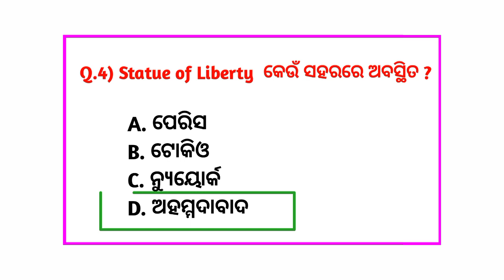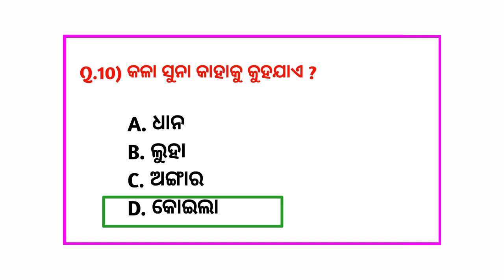Gk Question and answer || In Odia || Gk Quiz || Gk MCQs Question || Gk Book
Here you will find all type of General Knowledge and Gk Question like World Gk ,India Gk .etc.

General knowledge top 10 most important questions | gk In Odia | GENUYNIE GK interesting gk quiz Questions | gk Question for all Competitive exam | General Knowledge, gk quiz for all students |

इस वीडियो में हमने समान्य ज्ञान 10 बहुत ही महत्वपूर्ण सवालों के बारे में आप सभी को बताया है । जो कि किसी भी सरकारी परीक्षा और Competitive exam के लिए महत्वपूर्ण है।

ଏହି ଭିଡିଓ ରେ 10 ଟି ସାଧାରଣ ଜ୍ଞାନ ବିଷୟରେ ଆଲୋକପାତ କରାଯାଇଛି। ବହୁତ ହି ମହତ୍ତ୍ୱପୂର୍ଣ୍ଣ ଜିକେ କୁଇଜ ଯାହା କି ସବୁ ପରୀକ୍ଷା ପାଇଁ ଆବଶ୍ୟକ ଅଥବା ଛାତ୍ର ଛାତ୍ରୀ ମାନଙ୍କ ପାଇଁ ମଧ୍ୟ ଜାଣିବା ଆବଶ୍ୟକ।

You're queries:
Odia General knowledge question answer
Odia gk
Odia mcq gk
Odia quiz
Odia quiz Questions
Odia quiz Questions and answers
Gk Question answer in odia
Gk Quiz
Gk Quiz Questions
Gk Quiz in India
Gk Quiz Gk Question answer
ଓଡିଶା gk
Odisha gk
Gk of Odisha
Gk for Odisha exam
Interesting gk
Interested gk
Interesting gk in odia
Odia gk
Odisha gk
India gk
World gk
Gk
Gk Quiz
Gk in odia
Gk questions
Gk Question
General knowledge
Samanya gyan
Important gk
Gk Quiz
Gk Question answer
Gk today
Gk gs
Gk Question and answer in Hindi
Gk tricks
General knowledge
General awareness
General knowledge for all Competitive exam
General Science
Samanya bigyan
Samanya hindi
Samanya gyan ke Question
Samanya gyan
Competitive exam prashn
Current affairs
Gk Question for all Competitive exam
Gk for all students
Gk for all exam
Gk for Railways exam
Gk Quiz
Upsc
UPSC
OPSC
SSC
Upsc gk
Gk for bsf exam
Gk for cisf fireman
Gk for cisf exam
Gk for army
Gk for navy
समान्य ज्ञान
जीके
जीके के सवाल
जीके जेनेराल नाॅलेज
जीके क्वेश्चन
जीके 2022

1. ଏଥି ମଧ୍ୟରୁ ଭିଟାମିନ D କେଉଁଠାରୁ ମିଳିଥାଏ ?
2. କେଉଁ ଦେଶରେ ରାଷ୍ଟ୍ରପତି ଙ୍କ କାର୍ଯ୍ୟକାଳ ଏକ ବର୍ଷ ହୋଇଥାଏ ?
3. ଭାରତରତ୍ନ କିଏ ପ୍ରଦାନ କରନ୍ତି ?
4. IPL ମ୍ଯାଚ କେଉଁ ମସିହାରେ ଆରମ୍ଭ ହୋଇଥିଲା ?
5. ଭାରତର କେଉଁ ରାଜ୍ଯ ରେ ଆଧାର କାର୍ଡ ବ୍ୟବହାର କରାଯାଏ ନାହିଁ ?
6. Statue of Liberty  କେଉଁ ସହରରେ ଅବସ୍ଥିତ ?
7. ସର୍ବ ପ୍ରଥମେ କେଉଁ ଦେଶ GST ଲାଗୁ କରିଥିଲା ?
8.କଳା ସୁନା କାହାକୁ କୁହଯାଏ ?
Odia gk Question answer 2022
Gk for osssc
 Gk for ossc
Gk for opsc
Gk for Odisha police
Gk for jail warder
Gk for fireman
Gk for forest guard
Gk for constable
Gk for Odisha constable
Odisha police gk
Jail warder gk
Fireman gk
Forest guard gk
Constable gk
Gk Quiz 2022